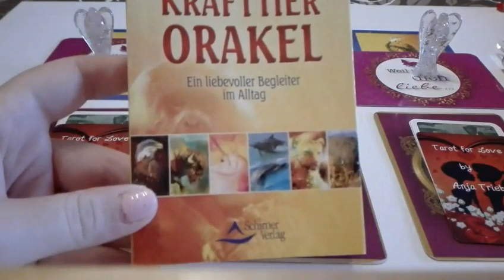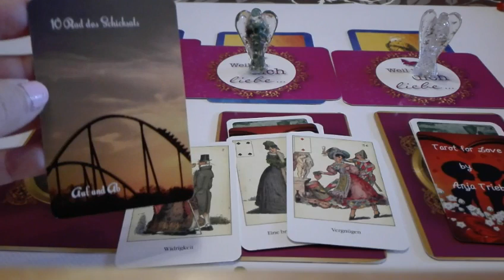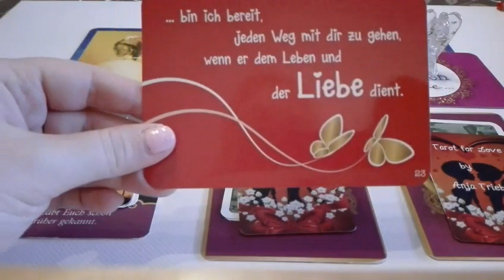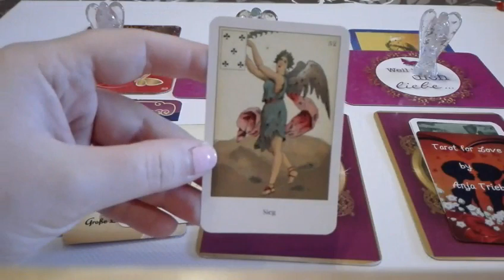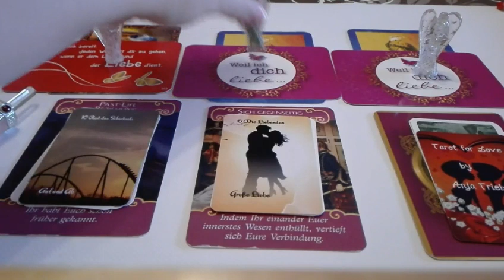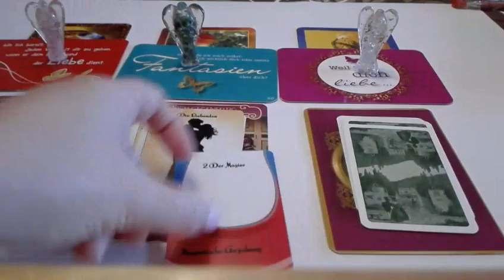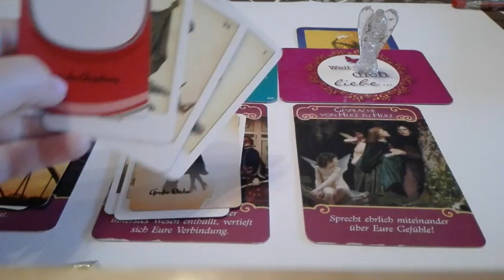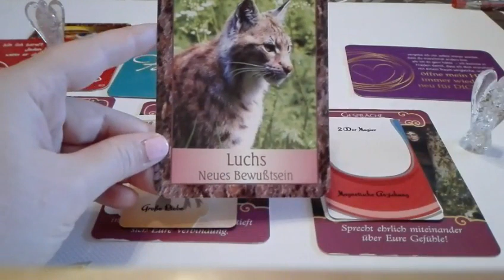Liebesorakel Juli 2017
Verwendete Karten:

Mein Tarot for Love

Sibilla Orakelkarten:

Engel der Liebe Orakel:

Weil ich dich liebe Orakel: